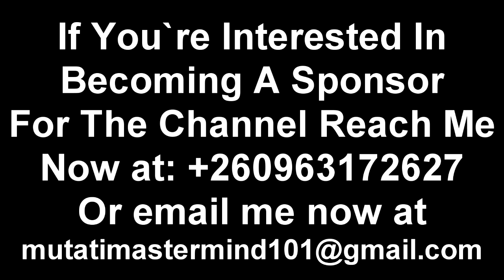Hon. Miles Sampa’s Sister Speaks Again “Reprimands Miles Sampa” Watch The Entire Video”